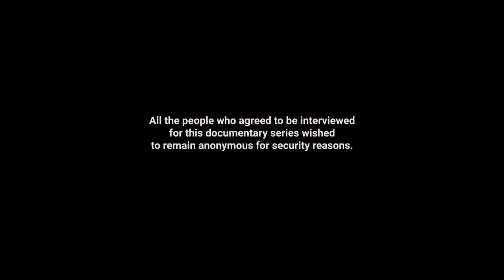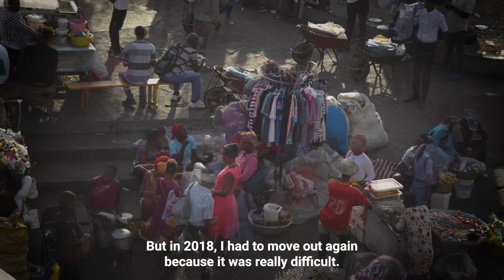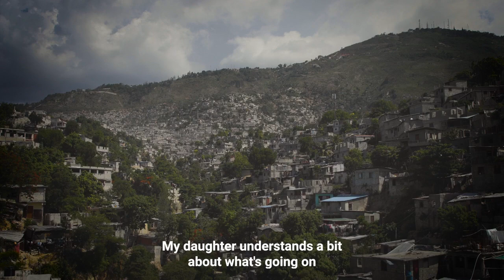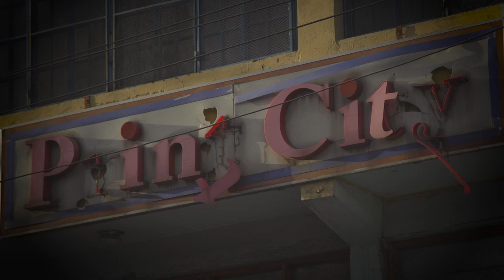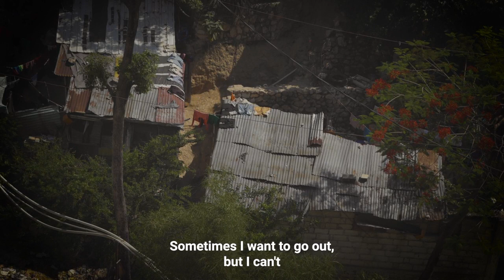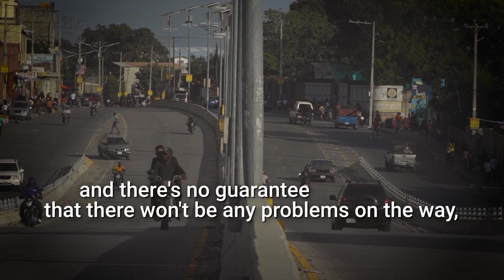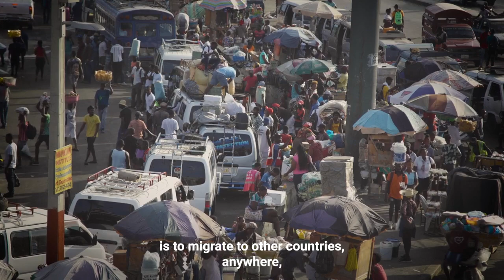Haiti, caught in the crossfire: Episode 2 - NOWHERE TO GO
Two years after the assassination of Haitian president Jovenel Moïse, the city of Port-au-Prince continues its descent into violence. Day after day, the inhabitants of Haiti’s capital risk being kidnapped, injured or even killed in street clashes between gangs, civilian self-defence brigades and the police. This everyday violence is recounted in the testimonies of 15 of them – mostly Doctors Without Borders employees – gathered in three episodes for the documentary series, "Haiti, caught in the crossfire".

Episode 2 - NOWHERE TO GO
"In the whole of the third district of Port-au-Prince, the situation is chaotic. People can no longer live there, and those who stay are just trying to survive the violence. There are murders, burglaries, rapes; trucks are hijacked, and so on, all day every day."